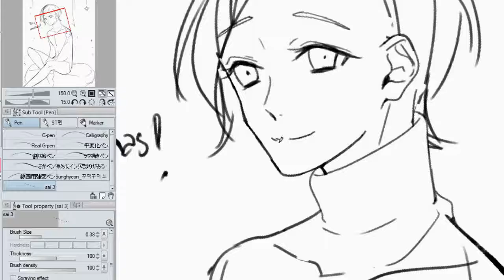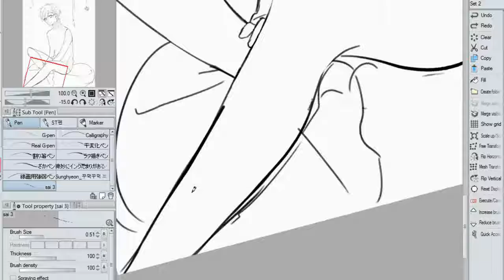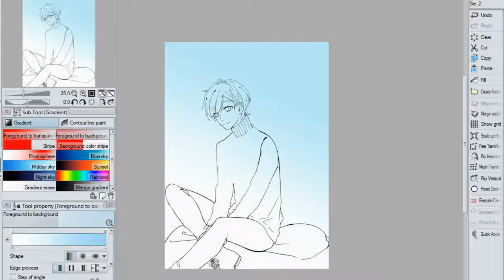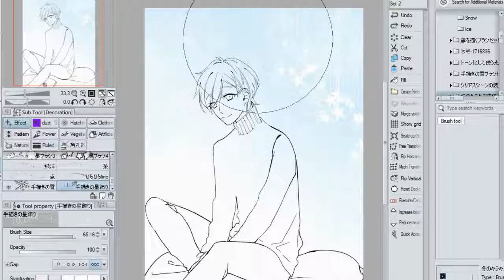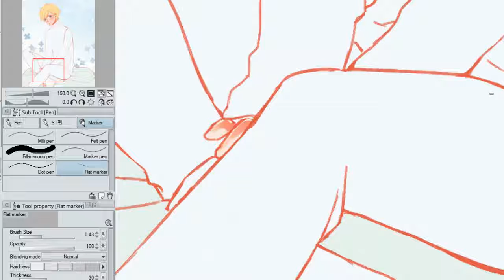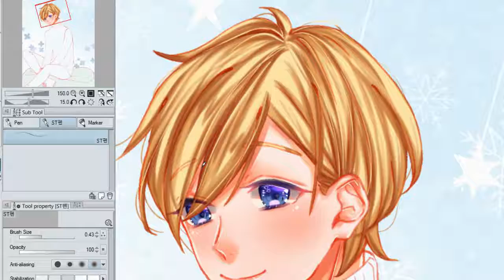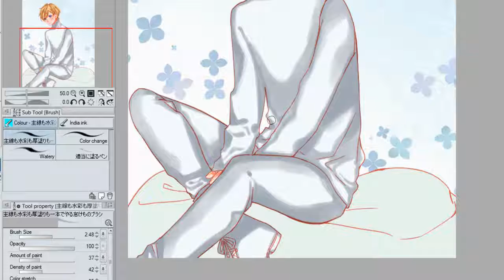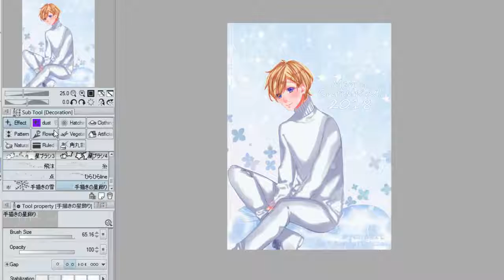Merry Christmas! [CSP] Speedpaint #40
At last, I am coming back with a new speedpaint haha It's been half a year since my last one //sweats
That was such a calming drawing, I didn't experience that before. White sure is a relaxing colour ( ´ ▽ ` )ﾉ

Length: ~3h 50min

♪ Music ♪

1) Legend of Mermaid & Taiyou no Rakuen (Piano Version)

2) Spirited Away - Ano Natsu He (Music Box Version)

3) Aqua Terrarrium - Nagi Yanagi

►(Music Box Artist: MIDORI ORGEL)